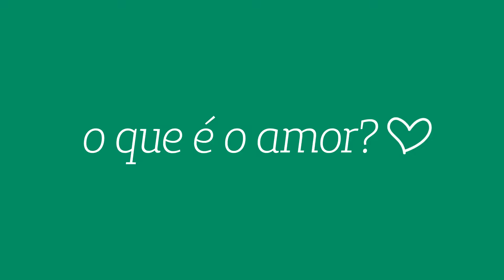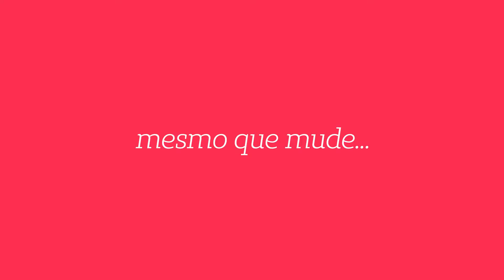Para você, o que é o amor? | Vídeo 4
Confira o 4º vídeo feito durante a ExpoIjuí Fenadi 2016 onde a Unimed Noroeste/RS buscou conhecer o sentimento das pessoas... e instigá-las a pensar sobre o amor.

Como resultado, depoimentos lindos que mostram que “amor é sempre amor... mesmo que mude”.

Amor na relação familiar, no trabalho, nos grupos de danças, amor nos mais diversos ambientes, nas mais diversas definições. Amor que vem e que fica, marcando nossa história.
"Amor é sempre amor, mesmo que mude."